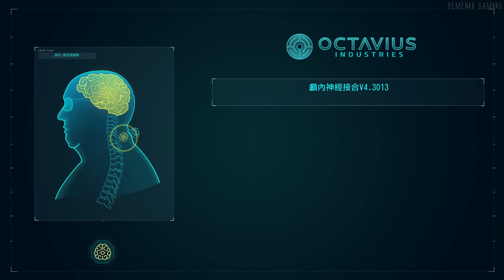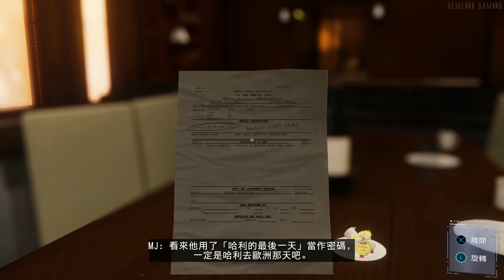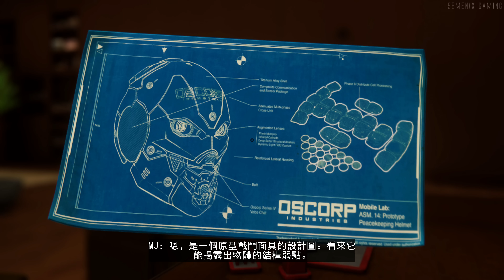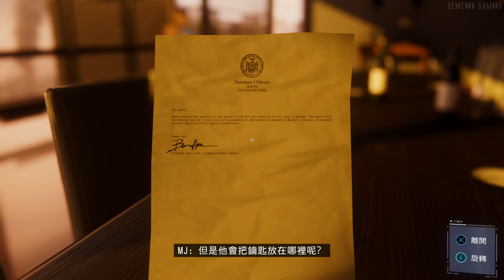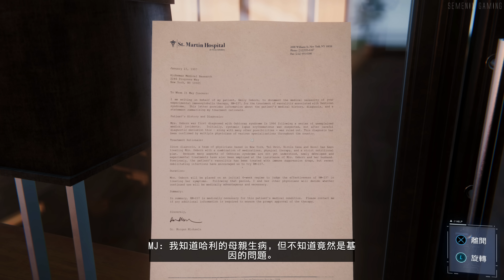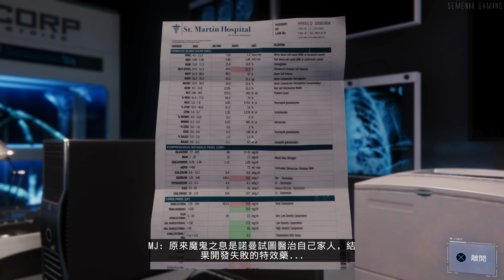【漫威蜘蛛人】4K電影剪輯版(中文字幕) - 後篇 - PS4 Pro劇情電影 - 漫威蜘蛛侠 - Marvel's Spider-Man All Cutscenes Movie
全程原生2160P(4K) 錄製，給您最佳的電影級享受！
【漫威蜘蛛人】4K電影剪輯版(中文字幕) - 後篇

主機配備 :
- PlayStation 4 Pro (Enhanced mode)
- DualShock 4 (Latest)
- Avermedia GC573 Live Gamer 4K

遊戲簡介：
《漫威蜘蛛人》是《拉捷特與克拉克》團隊 Insomniac Games 擔綱開發的開放世界動作冒險遊戲，改編自漫威經典超級英雄漫畫《蜘蛛人》。採用開放世界舞台來呈現原作廣大的紐約曼哈頓舞台，融合高速動作與電影式演出玩法。讓玩家扮演經典超級英雄「蜘蛛人」與面罩背後的平凡人彼得 ‧ 帕克，施展飛簷走壁的蜘蛛異能縱橫現代叢林的紐約曼哈頓，打擊惡勢力維護市民安全。